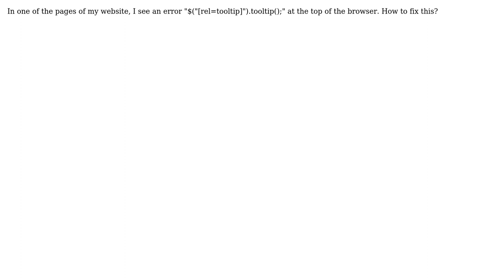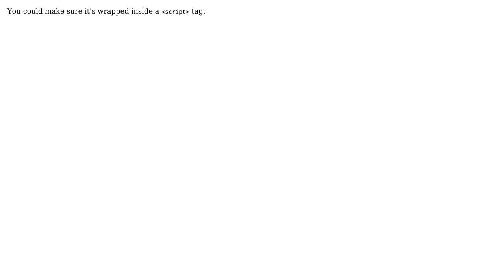How to fix "$("[rel=tooltip]").tooltip(); "?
With thanks & praise to God, and with thanks to the many people who have made this project possible! | Content (except music & images) licensed under CC BY-SA | Music | Images & others | With thanks to user Zion Daniel user AlexL and the Stack Exchange Network Trademarks are property of their respective owners. You are responsible for your own actions.